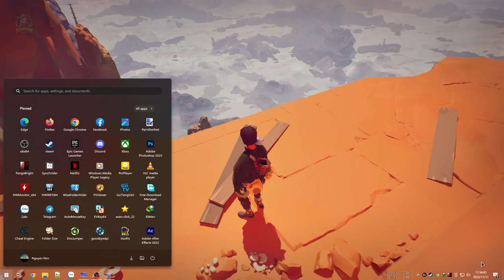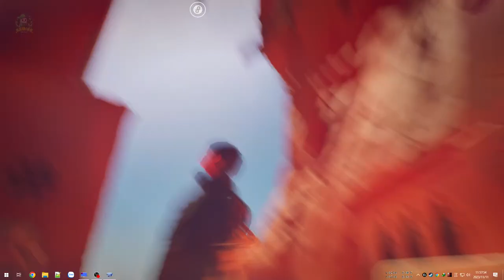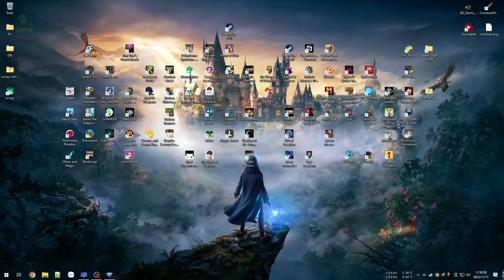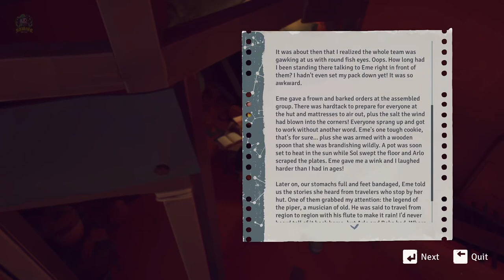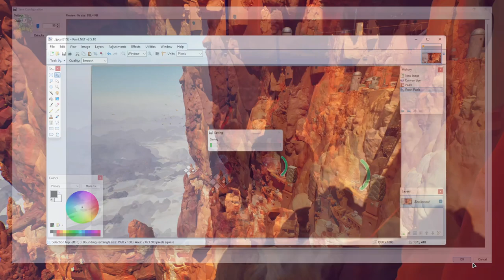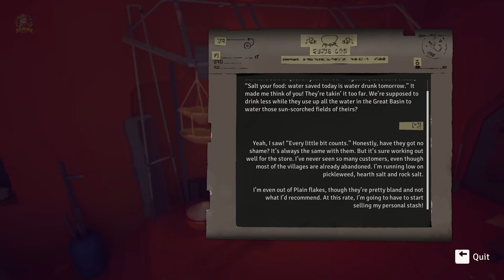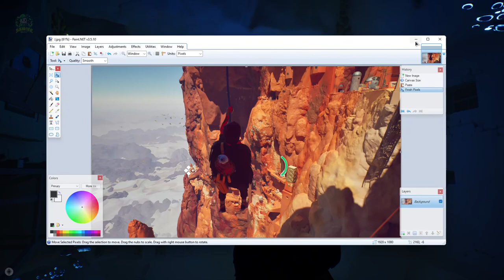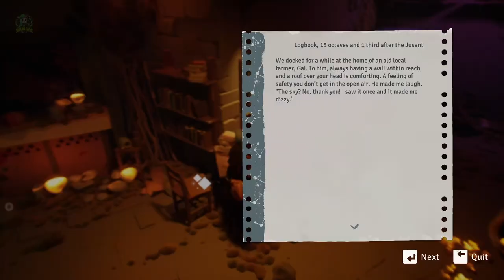Jusant #2 - Leo núi nhưng cảm giác xuống đại dương sâu, sắp đến thế giới mới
Jusant

Lại tiếp tục hành trình leo núi, vượt qua 2 chapter 3 và 4 với vùng đất cằn cỗi và đại dương tăm tối trống rỗng.

Có Give Away 5 keys cùng lúc đăng video này bên Voz, anh em có thể nhanh tay và nhận: